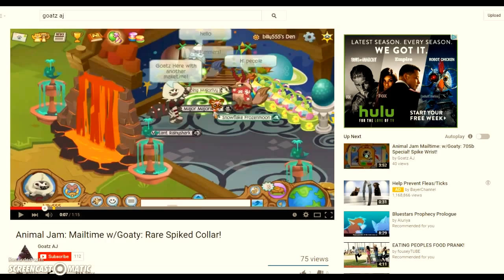Animal Jam - Omg Its Goatz AJ!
im so sorry in the middle of the video i had to do something so ya and im so happy Billy and me are friends on AJ!